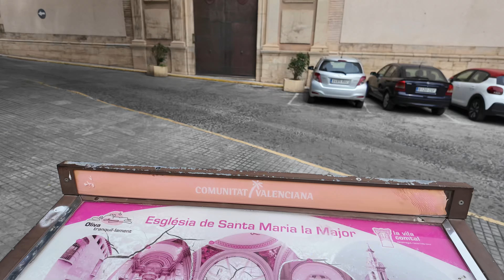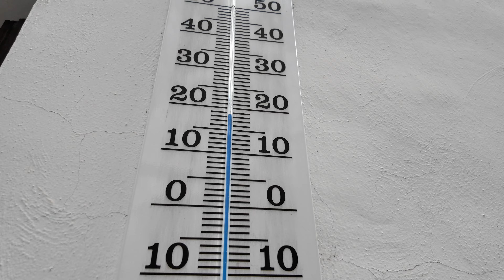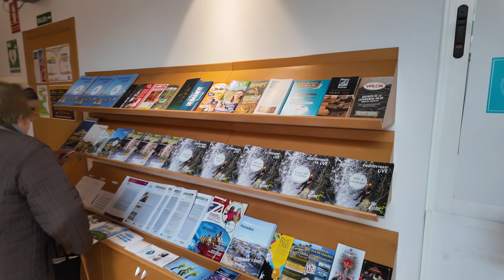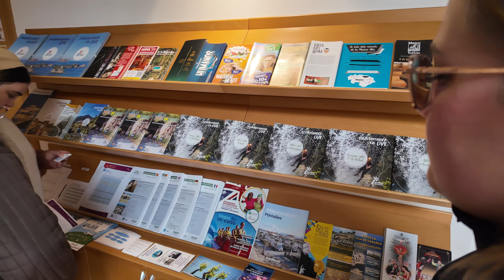EINDELIJK NAAR DE TANDARTS EN DOOR NAAR ALICANTE ! #55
We zijn momenteel in El campello Spanje met de camper.maar eerst naar Oliva geweest voor de tandarts.

Ik film mijn dagelijkse leven elke dag om 16:00 uur komt er een nieuwe vlog online.
Net een maand door Thailand gereisd, dat is ook terug te zien op mijn kanaal.
Het zullen niet alleen maar camper vlogs worden.